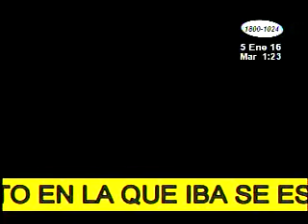Menor de 12 años resulta lesionado al estrellarse moto en la que viajaba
El joven, identificado como Kevin, saltó por los aires cuando la motocicleta en la que iba de acompañante, se estrelló contra la puerta abierta de un carro estacionado